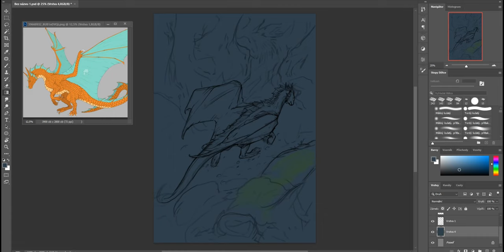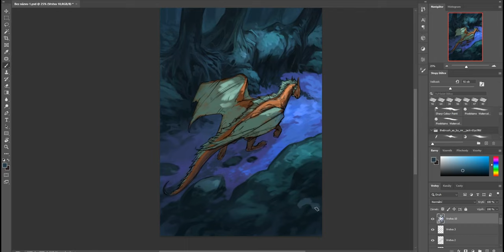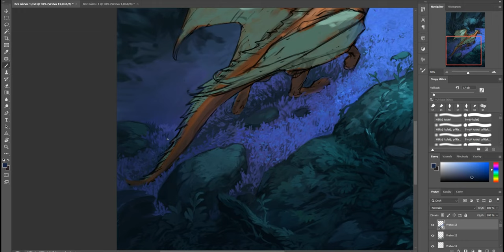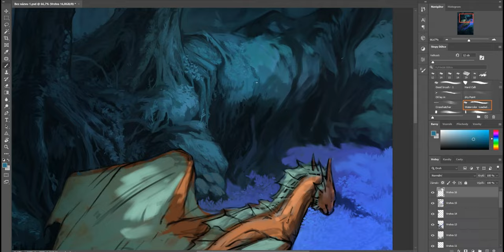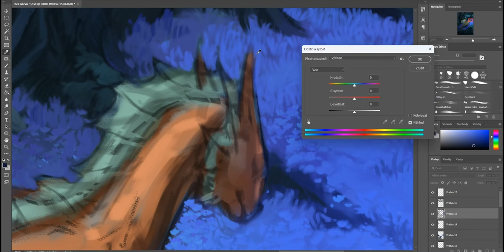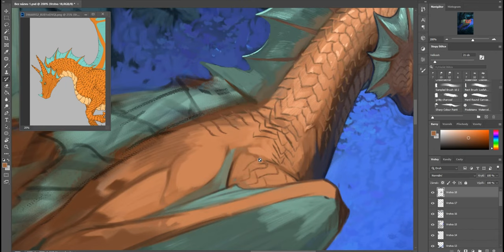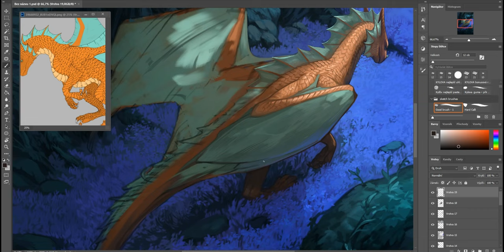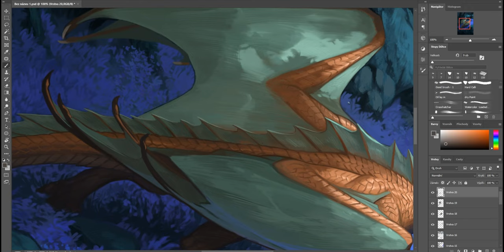| SPEEDPAINT | Flower Path - commission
Illustration commission for a deviantart client ( Phipthere )
The character is called Laplas Anura. I was really glad to be able to draw this beautiful character again. I had the task of painting her in the middle of the forest. Actually, I took it almost melancholic, walking alone through the flower path, not knowing where it would lead.